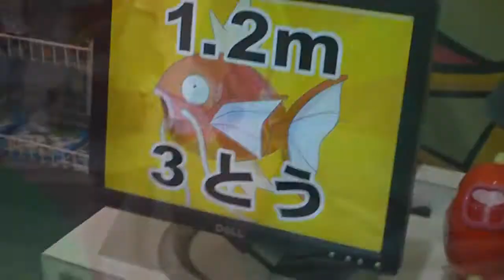Pokemon Center in Japan! +_+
Footage taken 3 years ago, just got around to editing and uploading, hahaha! Anyway, we happened across a Pokemon Center when walking around Sakuragicho, it was quite a pleasant surprise! I tried my hand at catching pokemon, but I wasn't very good and got a mediocre prize, haha.

This Pokemon Center is in Landmark Plaza close to Sakuragicho Station, by the way~

Also, I have some more footage of Japan (from 3 years ago, lol) that I will try to upload soon, so please look out for that~! =3